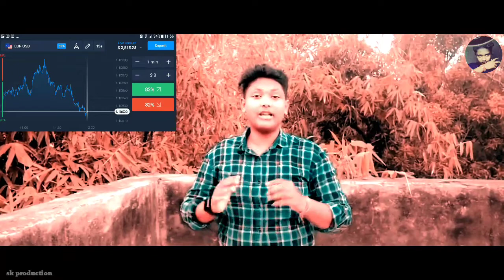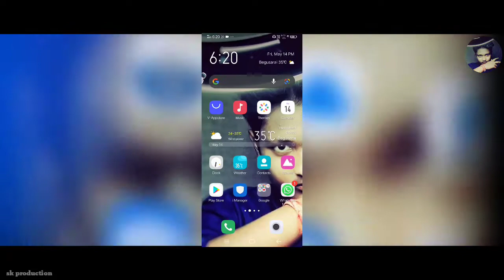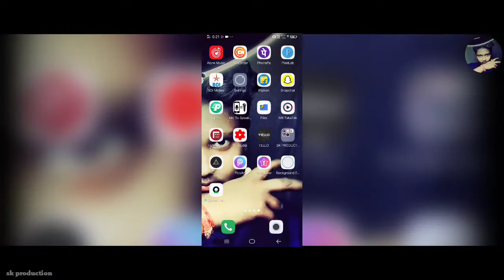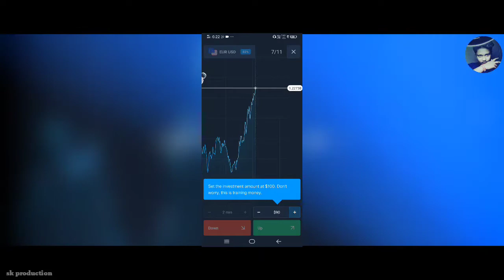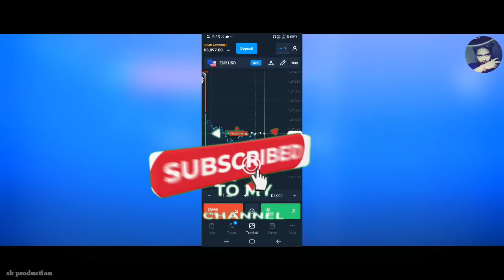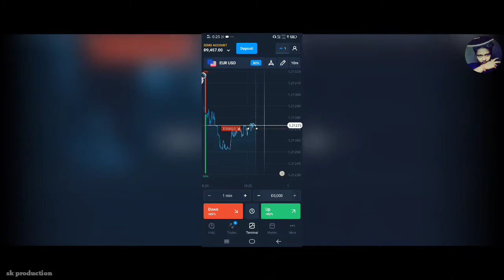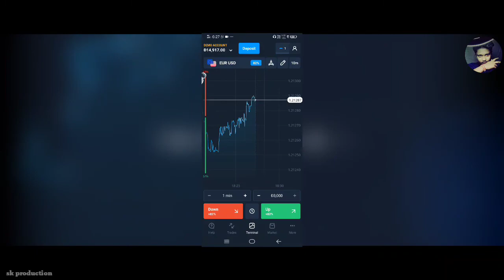olymptrade Daily Earning Rs-1000| live proof in olymp trade | and withdrawal rs direct into bank..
Daily Earning Rs-1000| live proof in this video | and withdrawal rs direct into bank account
 Daily trading kar ke roj ka kamao 1000 and above rupees
 olymp trading kar ke hum paise kaise kamaye
olymp tranding is the best trading app in india without riski trading  app

ye app ko use kar ke monthly rs 1 lakh kama sakte hai friends ye jo app hai wo without riski application hai issme koi risk nahi hai friends

ye application pe aap bharosa karke aaplog trading kar sakte hai kam se kam investment pe

shop the product call me no-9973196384